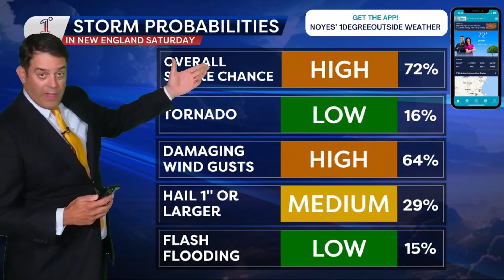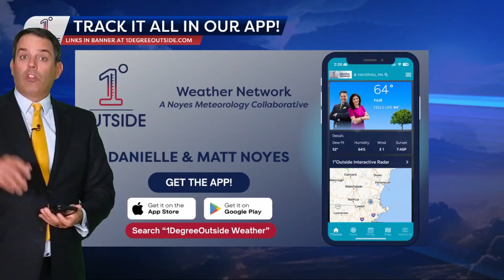⚠️ Storm setup Saturday In New England: You’ll want to be weather-aware.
Watch New England's first-ever weather network, streaming now, right here on YouTube. Just search "1DegreeOutside Network" and click the LIVE thumbnail.

As for the storm chance, Matt breaks it down:
🌡️ Hot + humid = storm fuel
🌀 Cold front adds spin
🌬️ 65% wind damage chance
🌪️ 16% tornado risk (yep, here in New England)
⏰ 1–7 PM = main window

📡 And if it escalates? We’ll go live on the stream.